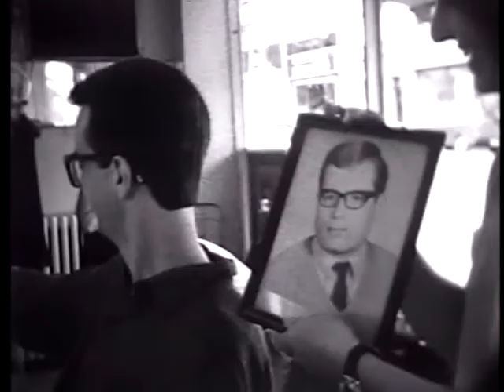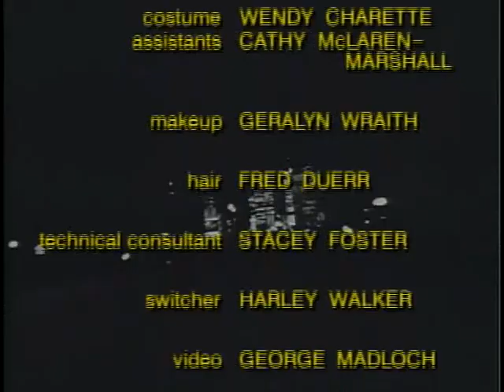The Kids in the Hall - S02E04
Nutty Bunnies, Queer Nation, Cops: Uniform, Excellent Dinner, Cops: Stanze, The Parrot, Cops: Running Naked, Customer, On the Run
1990